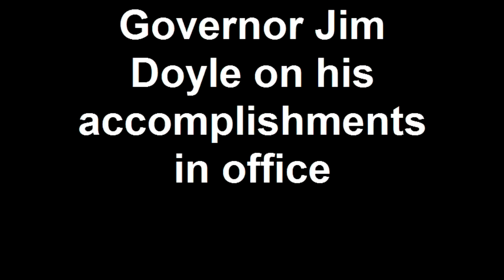Governor Jim Doyle on his accomplishments in office